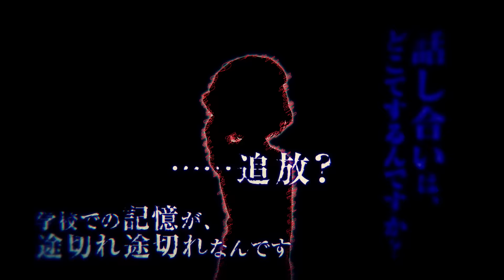追放選挙 キャラクタームービー 姫野勇璃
2017年4月27日（木）発売予定の
PlayStation®4及びPlayStation®Vitaソフト
『追放選挙』の姫野勇璃（CV:藤原 夏海さん）  のキャラクタームービーっス!!